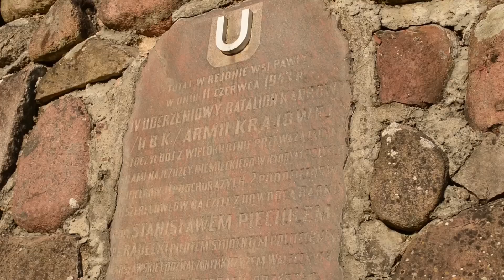Ciasteczka z twarogiem i jabłkami - kuchnia.cerkiew.pl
Autor: Iwona Siebiestianiuk

Miejscowość: Pawły
Gmina: Zabłudów

Składniki:
 - kostka twarogu
 - kostka masła
 - 2 szklanki mąki
 - 2-3 jabłka

Ciasteczkami z jabłkami na pewno oczarujemy nawet najbardziej wybrednych gości, pamiętajmy ponadto, że mamy teraz sezon na jabłka, i na pewno wielu spośród Was może pochwalić się papierówkami z przydomowego sadu. W pierwszej kolejności myjemy i obieramy jabłka – mogą to być papierówki, jedna jeśli ktoś woli, by ciasteczka były mniej słodkie, równie dobrze mogą je zastąpić antonówki. Obrane jabłka kroimy na małe kawałki. Masło, mąkę i twaróg zagniatamy do momentu otrzymania jednolitej masy – jeżeli ciasto za bardzo się klei, warto dosypać jeszcze odrobinę mąki. Tak otrzymane ciasto cienko rozwałkowujemy i wycinamy – najlepiej przy pomocy szklanki – formy w kształcie koła. Na każdy fragment ciasta kładziemy kawałek jabłka. Kawałki ciasta składamy na pół i tym samym przykrywamy jabłuszko – w ten sposób otrzymujemy kształty półksiężyców. Ciasteczka wykładamy na blachę wyścieloną papierem do pieczenia i pieczemy aż się zarumienią. Po wyjęciu posypujemy obficie cukrem pudrem.

Realizacja:
Zdjęcia: Kamil Cywoniuk, Stefan Parchanowicz
Światło: Stefan Parchanowicz
Montaż: Kamil Cywoniuk
Oprawa graficzna: Paweł Iwaniuk
Producent wykonawczy: Katarzyna Jaworowska